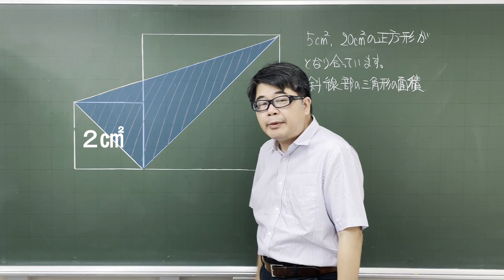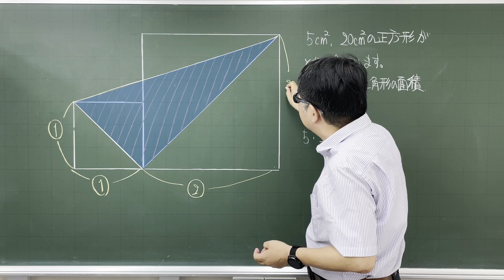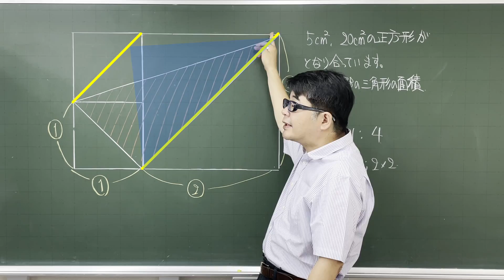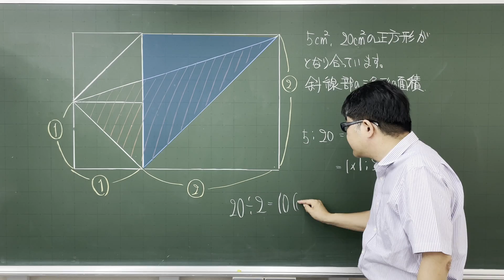【中学受験算数】平面図形 三角形の面積 脳トレ問題 2015年 海陽中(改題) ☆3.2【難関クラス/偏差値up】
三角形面積の問題です。
数値設定次第で求め方はいろいろあります。
元の数値設定のように一辺の長さが求められるなら
分割，全体－部分，びわ湖型の利用などいろいろですね。
対角線の長さを求められる数値設定もあり得ます。
さて、今回はどちらも小学生には難しそうです。

正方形の面積の設定次第でだいぶ考え方が限られてきます。図形や計算自体はそんなにややこしいものではないので、☆3.2としました。

2023年 南山中女子部